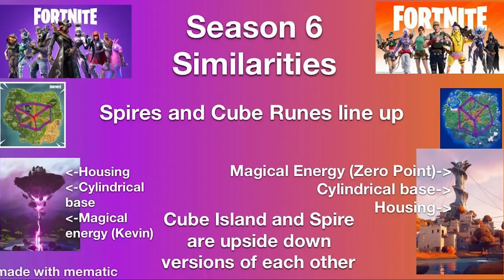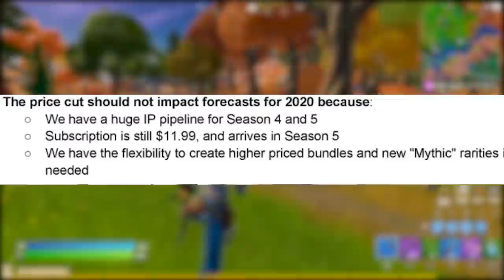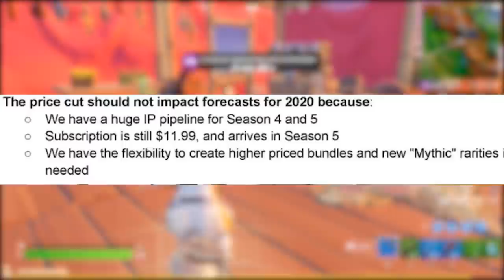FORTNITE - SKINS MÍTICAS, NOVA RARIDADE, JOHN WICK e CAPÍTULO 1 LIGAÇÃO?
Fala gurizada, nesse vídeo comento novidades do Fortnite Battle Royale, skins míticas, nova raridade, John Wick e mais. Espero que gostem :)

Programa para editar: Adobe Premiere